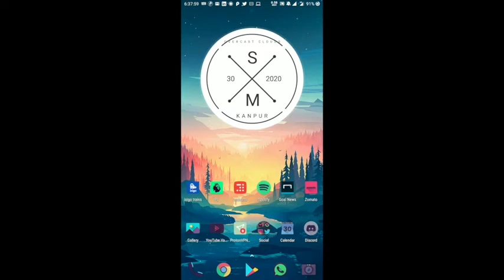VR Example (Unity & GVR sdk)- Balls hit